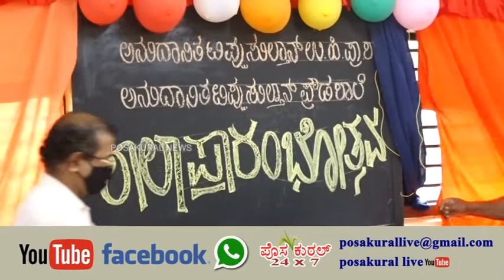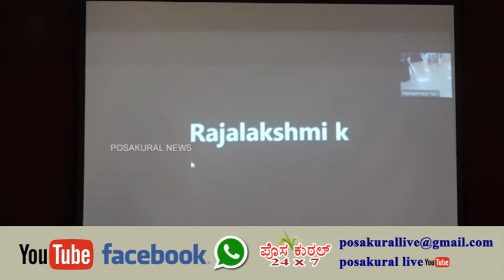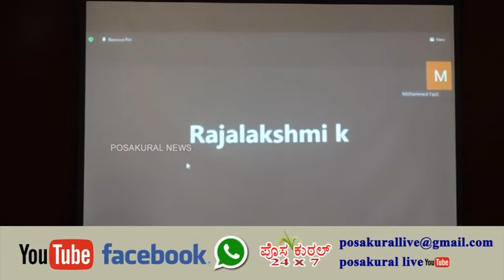ಕೋಟೆಪುರ ಉಳ್ಳಾಲ ಅನುದಾನಿತ ಟಿಪ್ಪುಸುಲ್ತಾನ್ ಉರ್ದುಹಿರಿಯ ಪ್ರಾಥಮಿಕ ಮತ್ತು ಫ್ರೌಢಶಾಲೆ 2021-22ರ ಶಾಲಾ ಪ್ರಾರಭೋತ್ಸವ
ಕೋಟೆಪುರ ಉಳ್ಳಾಲ ಅನುದಾನಿತ ಟಿಪ್ಪು ಸುಲ್ತಾನ್ ಉರ್ದು ಹಿರಿಯ ಪ್ರಾಥಮಿಕ ಮತ್ತು ಫ್ರೌಢ ಶಾಲೆ  2021-22ರ ವಾರ್ಷಿಕ ಶಾಲಾ ಪ್ರಾರಭೋತ್ಸವ